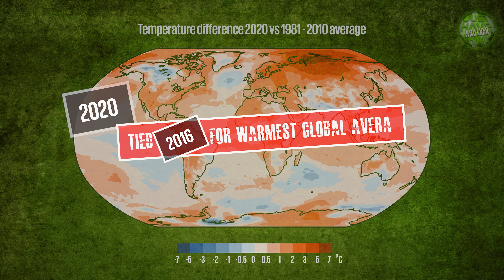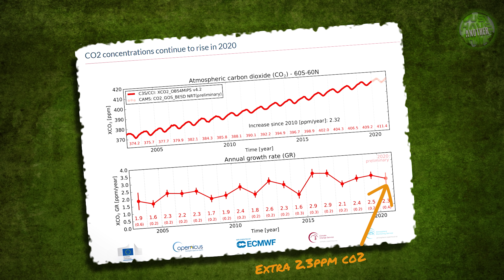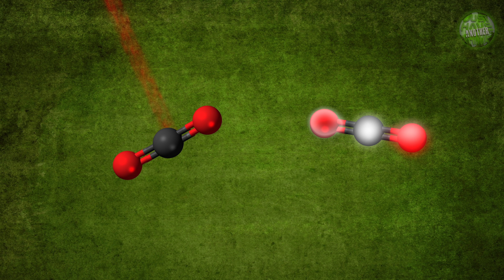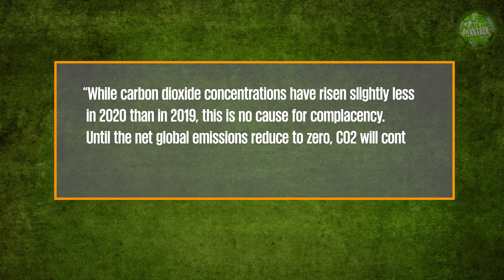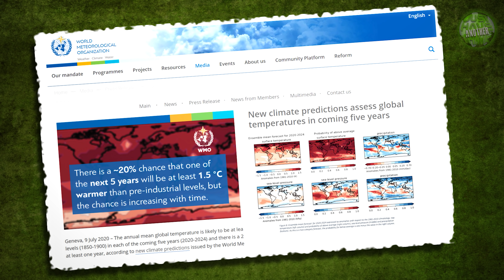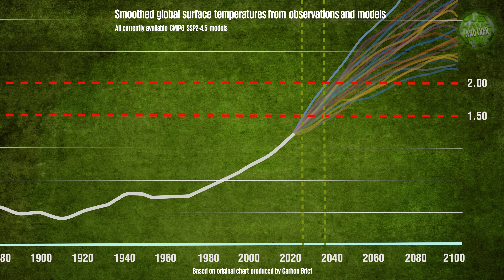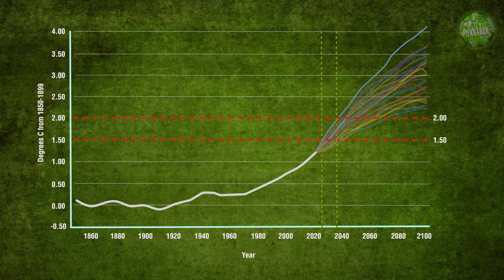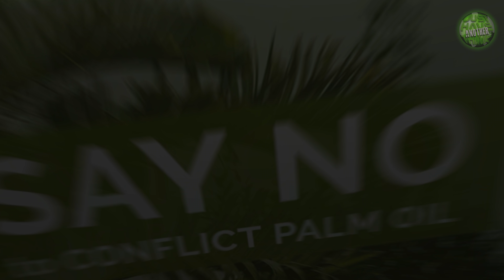Global warming. Are we too late?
Climate Change comes into sharp focus in 2021 / 22, with a brand new administration in the United States promising huge new investments in green infrastructure, the pivotal COP 26 Climate Conference in Glasgow in November 2020 and the IPCC's publication of their Sixth Climate Assessment report in early 2022. A good time to take stock of where we are right now, and Just Have Another Think!

Research links

Research Links

WMO Report